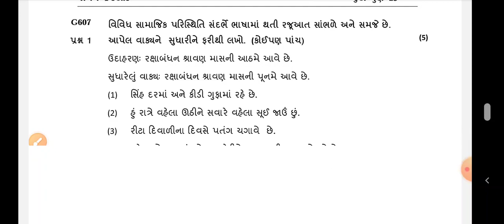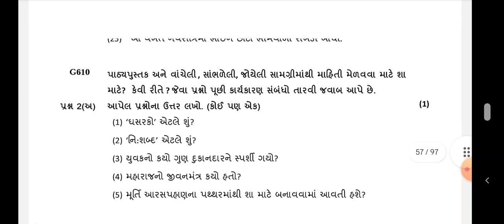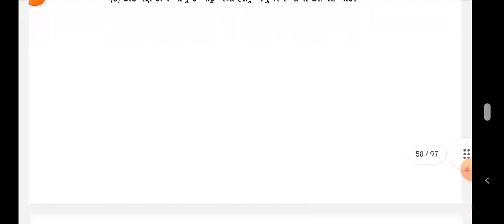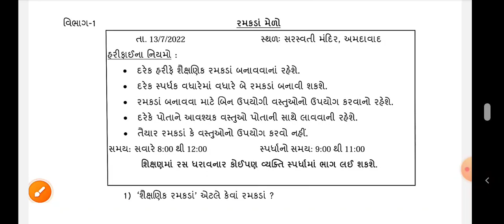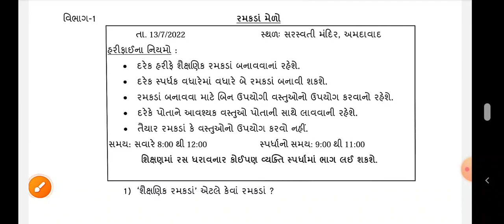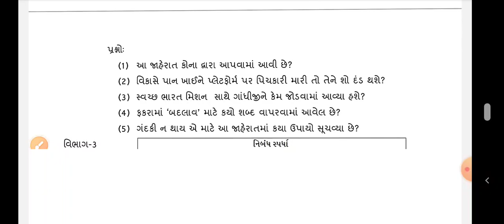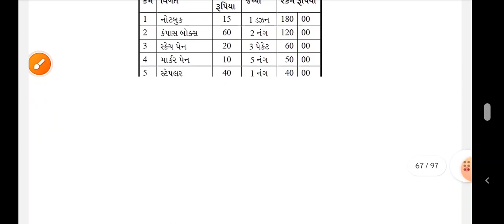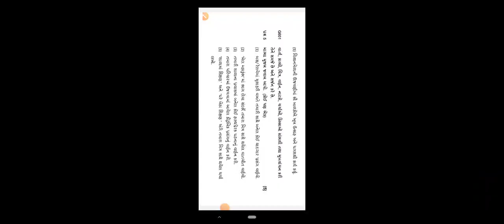ekam kasoti std 6 gujarati paper solution 2023 | question bank dhoran 6 gujarati paper solution 2023